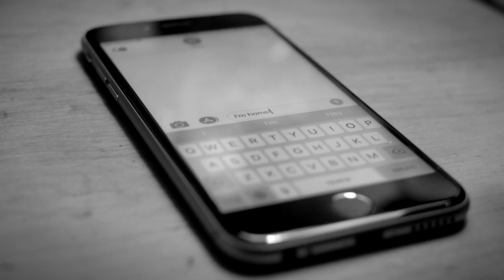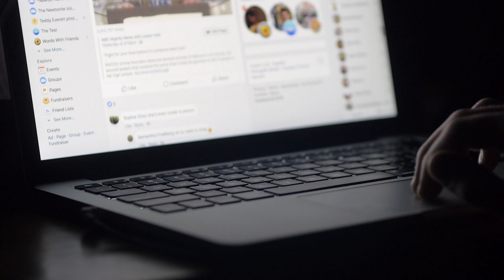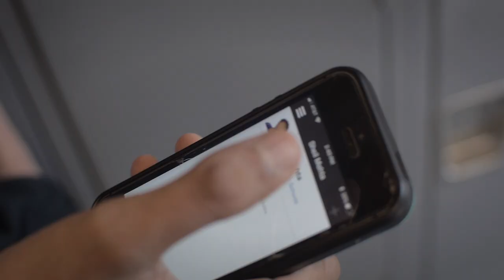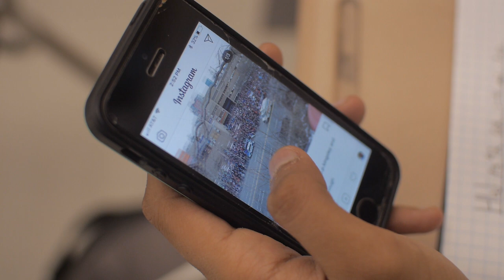Yondr? What's that?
Albert Cho, a psychology teacher at Newton North, has recently started using a system called "Yondr" to prevent kids from using their phones during class, and encouraging them to interact with each other instead of social media. I took a closer look to see what it's all about.

"Yondr creates phone-free spaces for artists, educators, organizations and individuals.
In our hyperconnected world, we provide a haven to engage with what you’re doing and who you’re doing it with. In physical space and real time."